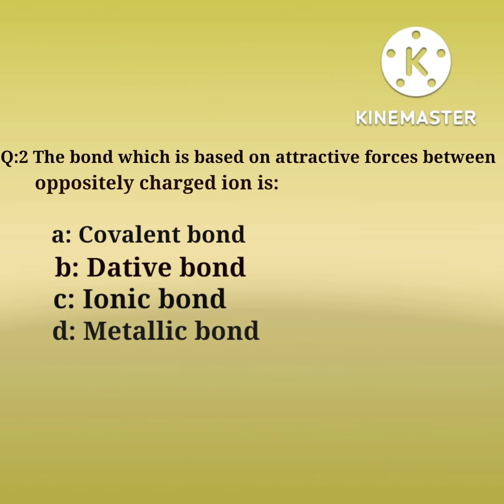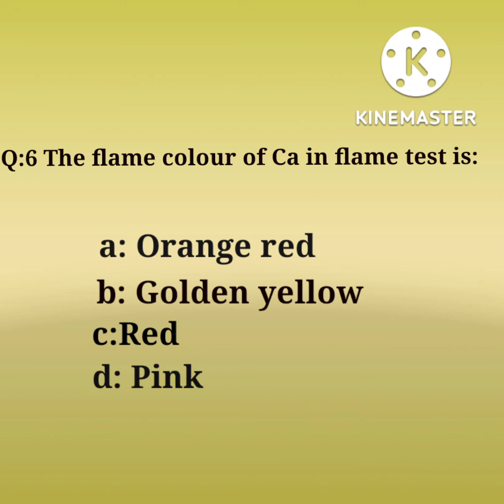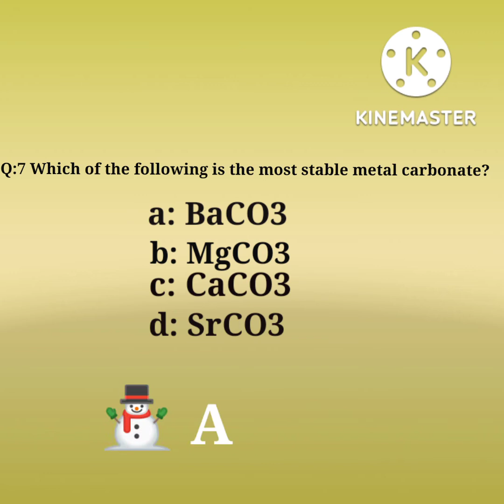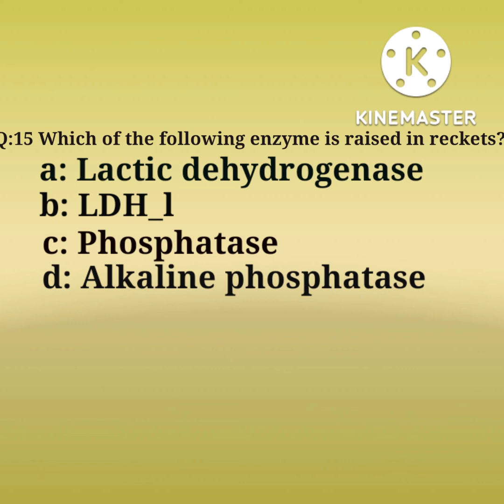Nums Pass paper 2020 | Chemistry Solve Paper | MDCAT And Other Departments | Question 1 to 15#like